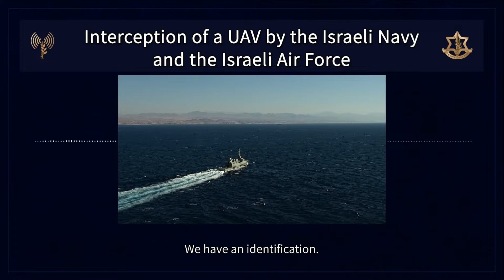Israeli Navy missile ships intercept UAVs